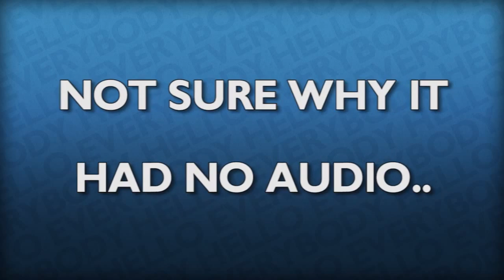Steam Summer Sale - GTA Complete Package (Win A Copy)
SORRY ABOUT THE LACK OF GAME AUDIO, IT DIDN'T RECORD ANY..

BYEEE! ^_^ x